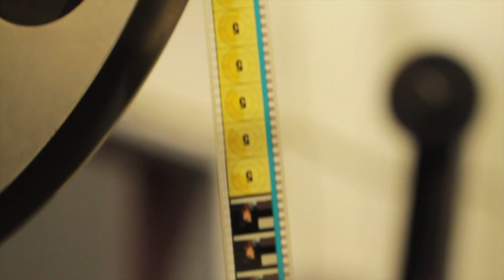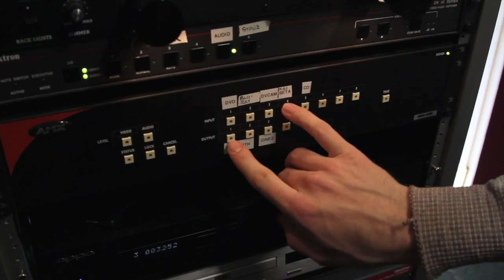Found Footage - Film Campaign